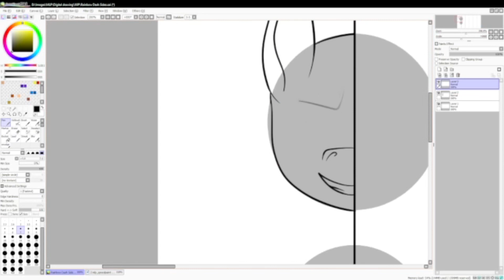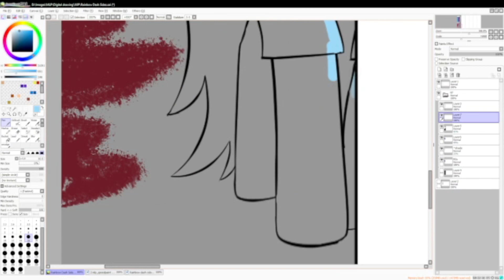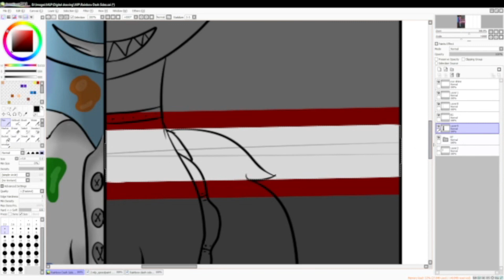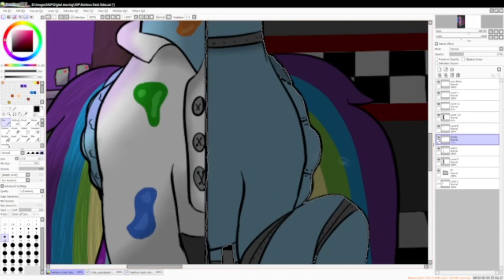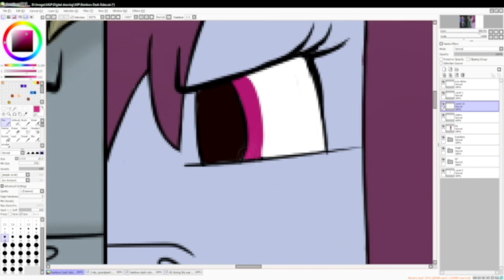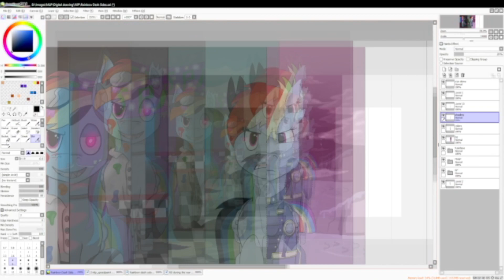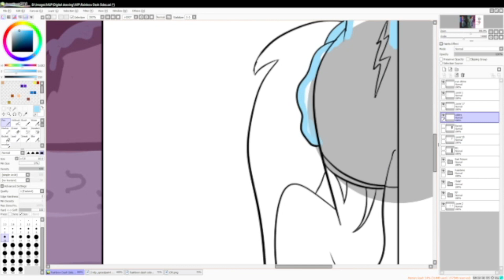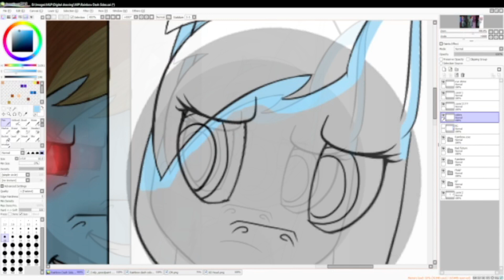Rainbow Dash Sides Redraw [MLP Speedpaint]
yes, I'm still alive, and after soon 4 years after starting to draw, I make my first redraw, my most Viewed Speedpaint to this day! Hope you will enjoy it!